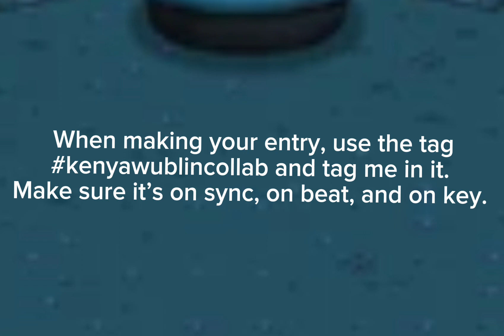Wublin Island Collab Announcement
We need as much people as we can for this!
So please participate!